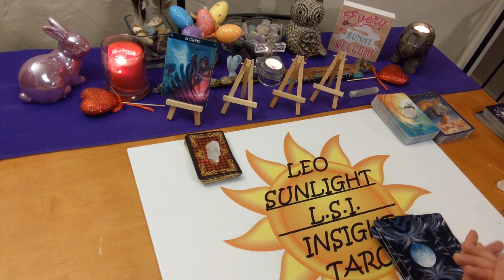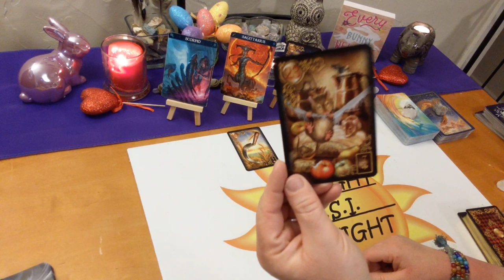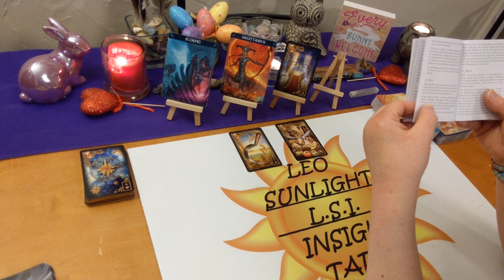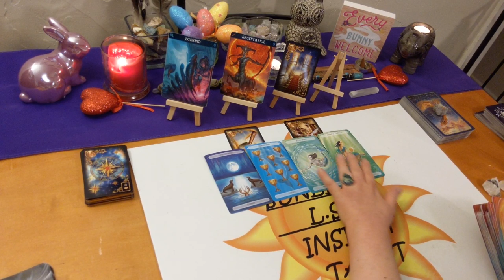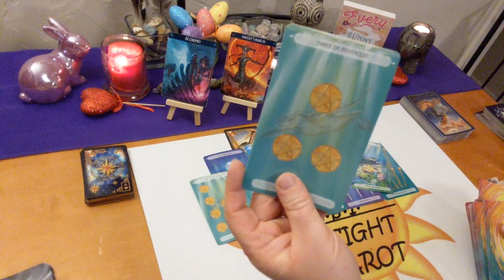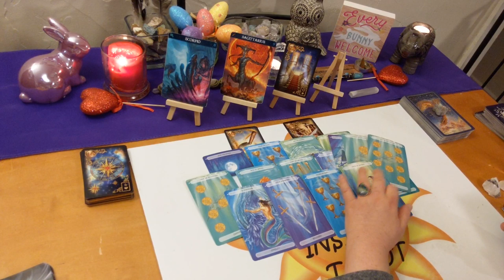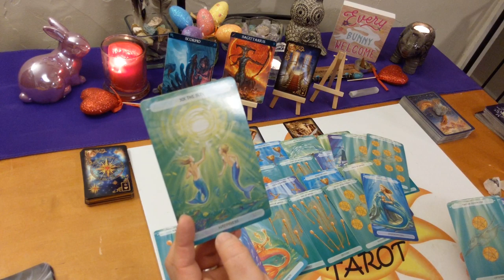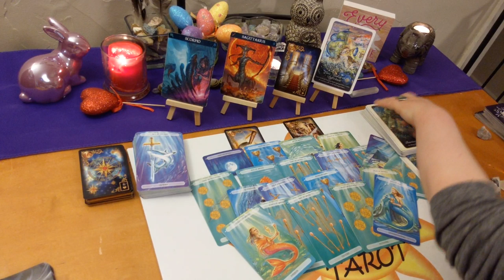Scorpio Love *Getting A Lifetime Commitment…..Finally* April 2020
♏Scorpio♏ Love Connection Tarot & Oracle Card Reading for April 2020. Current Energy Between you & them. A look at your love connection situation. This has to be an actual connection of some kind.